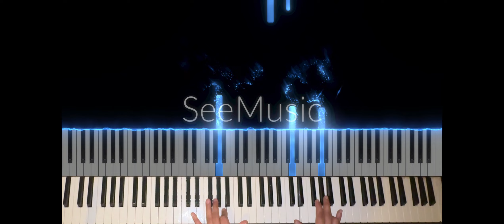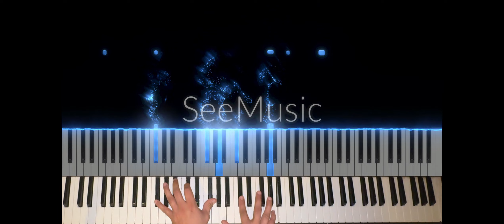Yiruma -River Flows in You (piano class lessons)